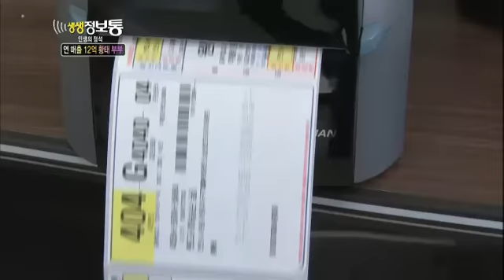생생정보통 - Live Info Show 01 EP794 # 006